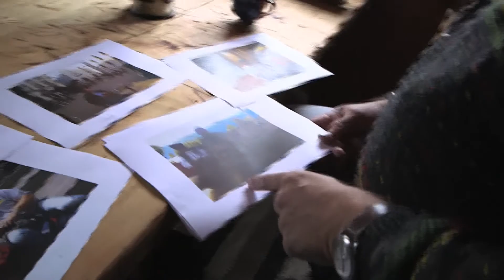Strikkende nordmann i utlandet- med Kristian Elster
Innslag med Kristian Elster fra Nasjonal Strikkekveld som gikk på NRK2 fredag 1. november. Foto og redigering: Magnus Brenna Lund.